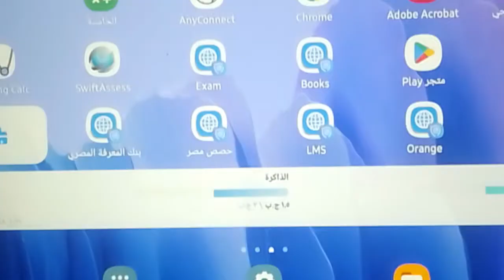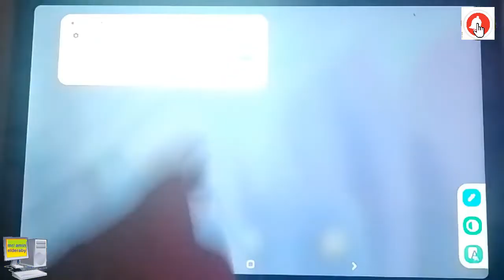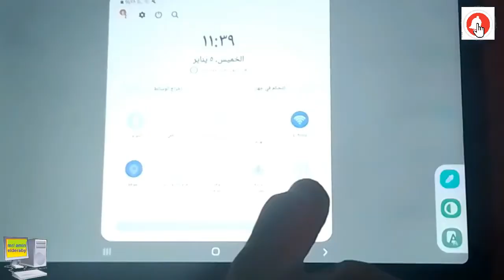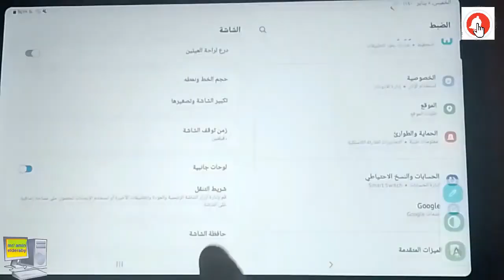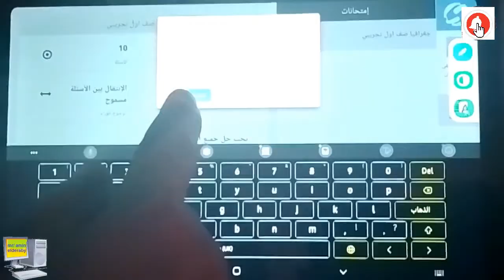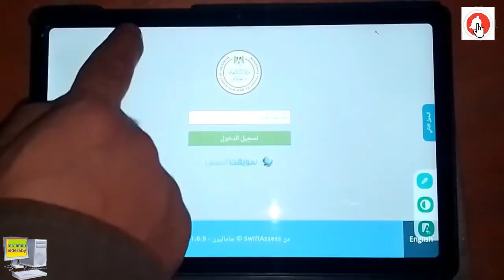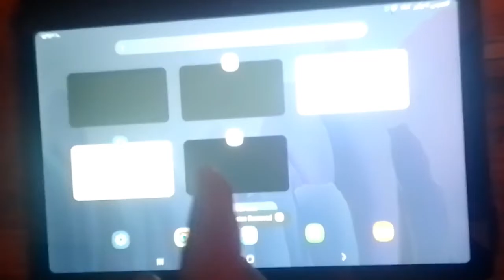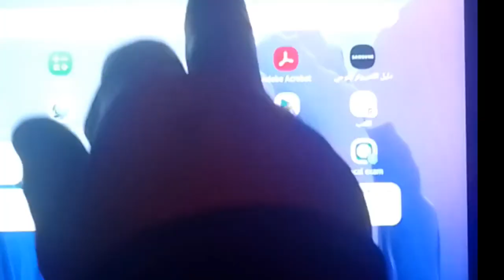حل جميع مشكلات تابلت الثانوى وحل لمشكلات منصة سويفت اسيس SwiftAssess والربط على شبكة school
خطوات ضبط التابلت استعداد للامتحانات دون مشاكل على منصه سويفت أسيس swift assess والربط على شبكة school
حل جميع مشكلات تابلت الثانوى وحل لمشكلات منصة سويفت اسيس SwiftAssess 2025
تحديث التابلت لاخر اصدار وتنزيل منصة سويفت اسس swift assess والربط على شبكة school المدرسة
حديث برنامج assess swift لاستقبال امتحانات الثانوية الصف الاول والثاني الثانوي
منصة الامتحان سويفيت اسيس وحل مشكلة الخروج من الامتحان
الحل النهائي لمشكلة عدم نزول منصة الامتحان الجديدة Swift Assess على التابلت
تفعيل برنامج سويفت أسيس على التابلت لأداء الامتحانات
حل مشكلة الربط على شبكة المدرسة school _الثانوية العامة
حل مشكلة النوكس وخطا وفشل الاتصال او اختفاء شبكة School وعدم الربط على التابلت
خطوات ضبط شبكة school على تابلت الثانوية
حل مشكلات منصة سويفت أسيس
حل مشكلة في منصة سويفت أسيس تمنع دخول الطالب على الامتحان
حل مشكلة تجمد منصة الامتحان سويفت أسيس أثناء تسليم الامتحان
تحديث منصة swiftassess و الاستعداد للامتحان
تفعيل منصة ال Swift assess على تابلت طلاب أولى وتانية ثانوي
حل مشاكل الطلاب على منصةسوفت اسس Swift Assess
خطوات تحديث منصة السويفت اسيس لاصدار الجديد 2024
تجهيز التابلت بتاعك للامتحان حاجات مهمة لازم تعملها فى تابلت اولى وتانيه ثانوي
حل مشكلة في منصة سويفت أسيس تمنع دخول الطالب على الامتحان خطوات الدخول على منصة الامتحان على تابلت طلاب اولى وثانية ثانوى
حل جميع مشكلات تابلت الثانوية العامة وحل مشكلات منصة سويفت اسيس SwiftAssess والربط على شبكة school
حل مشكلة عدم تنزيل التطبيق الجديد على تابلت المدرسة ( SwiftAssess )
تحديث جديد للتابلت اولى وثانية ثانوى قبل امتحانات
حل جميع مشاكل التابلت والامتحانات الإلكترونية
تحديث منصة سويفت اسيس SwiftAssess وربط شبكة school والاستعداد للامتحانات اولى وتانية ثانوي
نصائح لطلب الثانوي قبل الدخول للامتحان على منصة سويفت اسيس SwiftAssess
اعداد منصة سويفت اسيس للامتحان الثانوى
الاستعداد لامتحانات الالكترونية للثانوى
ما يجب على طلاب الثانوي فعلة قبل دخول الامتحان
حل مشكلات منصة سويفت أسيس في اليوم التاني للاختبارات التجريبية
ابسط طريقة لحل مشكلة تجمد الشاشة في منصة سويفت أسيس أوعدم القدرة على إرسال  الامتحان
خطوات عمل اعادة ضبط الشاشة اثناء الامتحان على منصة سويفت اسيس طلاب اولى  وثانية ثانوى كيفية تحميل شرح استخدام منصة سويفت اسس في الامتحانات
منصة سويفت اسيس تابلت أولى ثانوي
حل لجميع مشكلات منصة امتحانات الثانوى وحل مشاكل التابلت
كيفية الامتحان بمنصة سويفت اسيسس لطلاب الثانوي العام
ازاي تتغلب على مشاكل سويفت أسيس وتخلي التابلت في أفضل حالاته
حل مشكلات تابلت المرحلة الثانوية
تحديث منصة سويفت اسيس SwiftAssess
منصة سويفت اسيس تابلت تانية
خطوات تحديث منصة سويفت اسيس Swift assess و ربطها بالشبكة المدرسة ثانوي
تحديث جديد لمنصة الامتحان سويفت اسيس لطلاب اول وثانية ثانوى
تعليمات للطلاب لاستخدام منصة سويفت في الامتحانات
تحديث التابلت والاستعداد للامتحانات
منصة Swift Assess
تابلت اولى ثانوى
تابلت تانية ثانوى
تابلت الثانوى
حل مشكلات النوكس
تحديث المنصة
تحديث النوكس
تابلت _اولى_ثانوى
حل _مشكلات_التابلت
اعداد ا/ امين عبدالحسيب الضريبي
amin elderaby